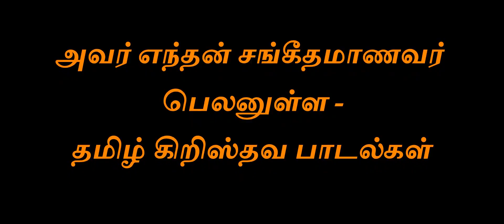Avar Endhan Sangetha Tamil Christian Song 20